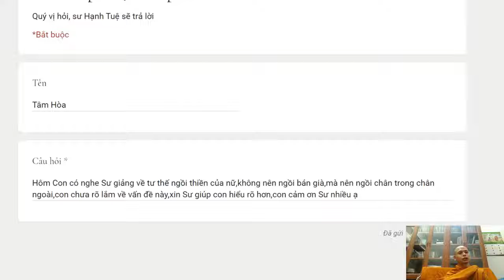178. Tại sao người nữ nên ngồi chân trong chân ngoài?